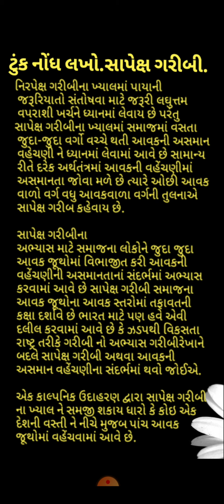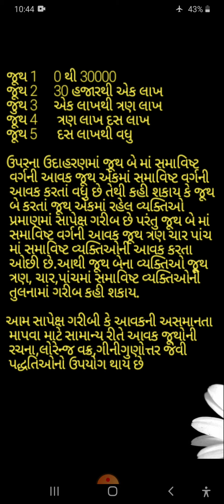16 Sep ધો.12/અર્થશાસ્ત્ર/ સાપેક્ષ ગરીબી ટુંક નોંધ